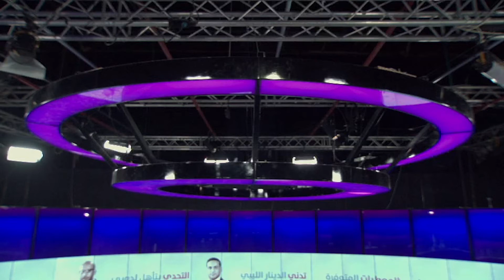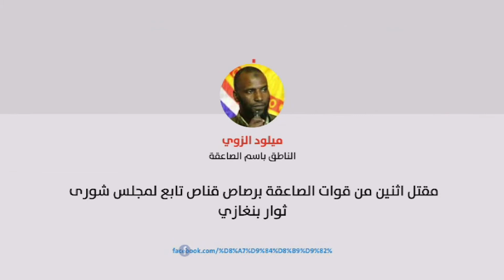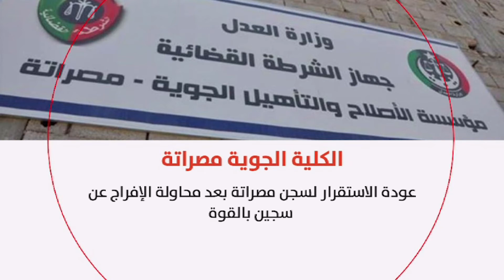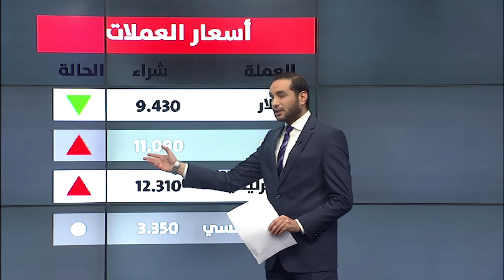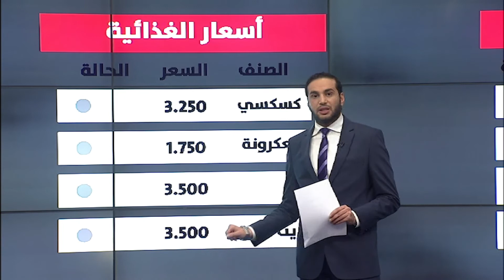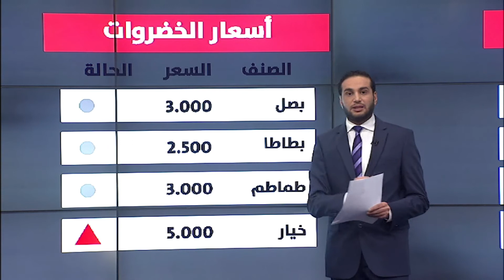النبأ اليوم 25/11/2017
تقديم أنس الدويبي وميس الريم القطراني